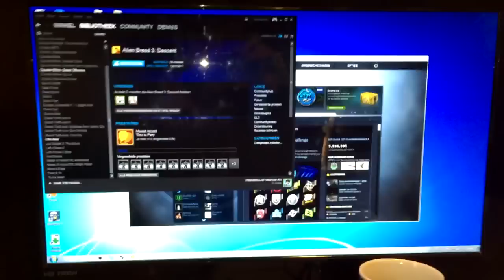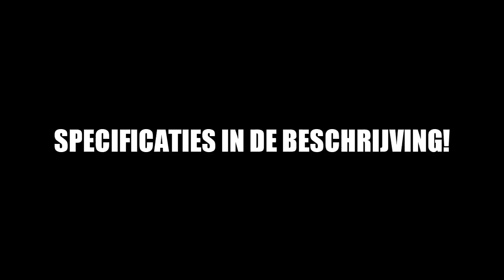ItsDennisFFS SETUP 2015!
T-Shirt, Sweater, Hoodie of ander accessoire van FFS kopen? Ga naar mijn webshop!

Gear:
AverMedia Live Gamer Portable
Samson C01u
Logitech C525 Webcam
Logitech MX518 Muis

MacBook Pro mid-2010 (i5)
Capri-Sun Tropical MLG 420 Blaze It Edition Drink

Computer specificaties:
Intel i5-4690K @ 3.50GHZ (Binnenkort overclock naar 4.2)
Gigabyte GA-H97-D3H Mobo
Crucial 8GB (2x4) DDR3-1600 CL9 (Binnenkort upgrade naar 16GB)